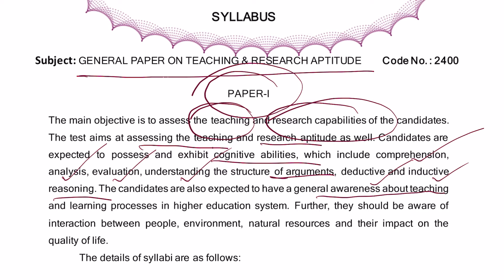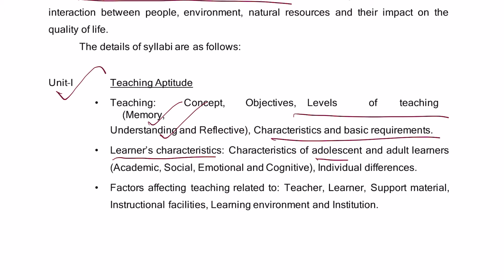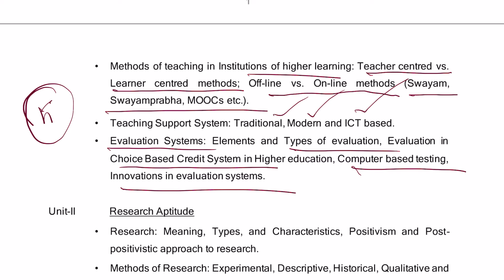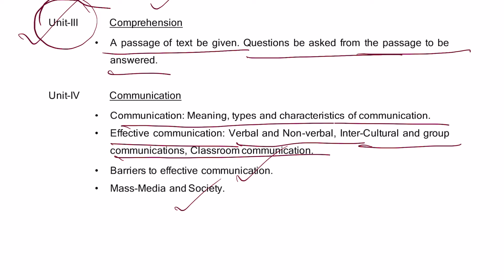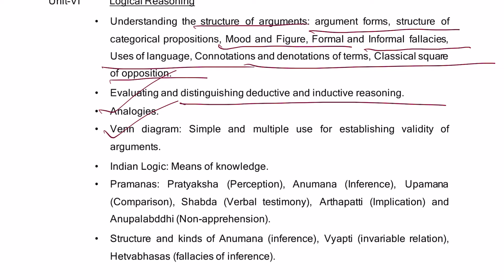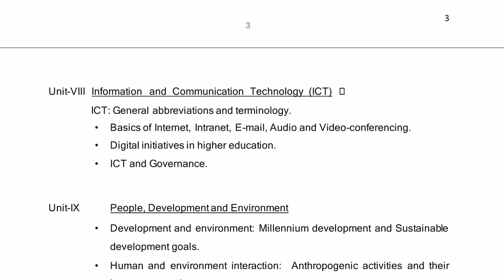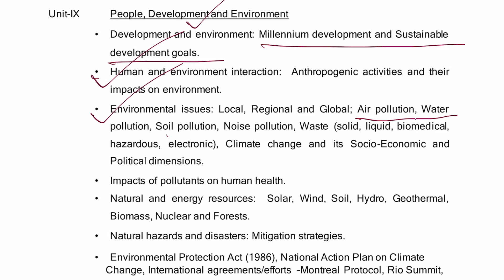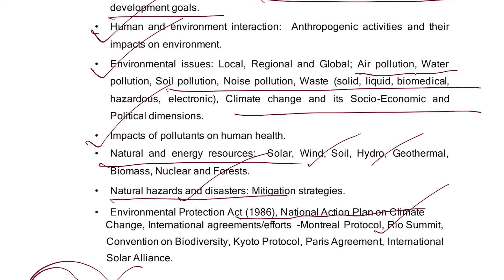SET EXAM PAPER 1 SYLLABUS FOR 2024 | MS UNIVERSITY | ALL WIN TRB COACHING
Assistant professor chemistry exam 2024 online classes started

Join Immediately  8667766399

SET exam online classes started , join immediately

pgtrb chemistry online classes going on

*** live classes
***video classes
***test batch
***pdf materials

all included in this course

Join Immediately